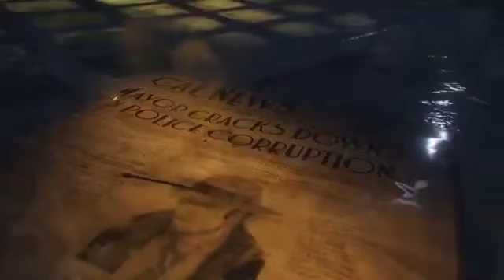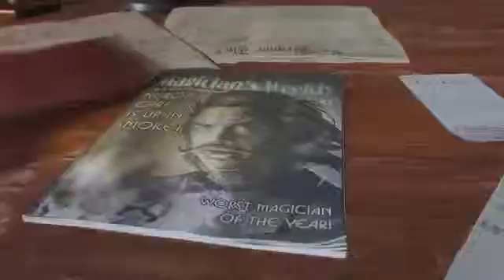Call of Duty Black Ops III - Prologue Shadows of Evil Zombies !